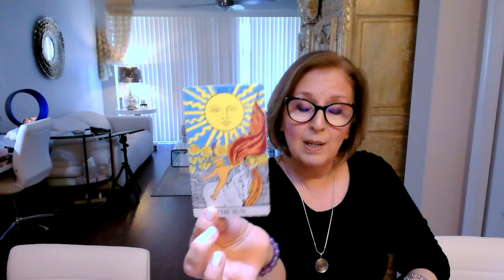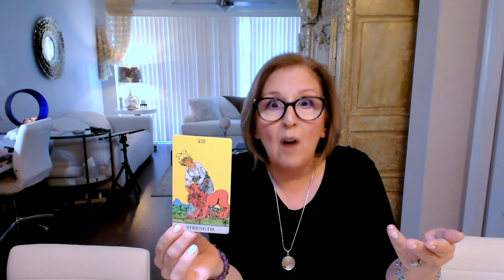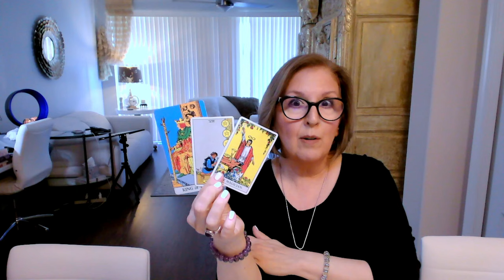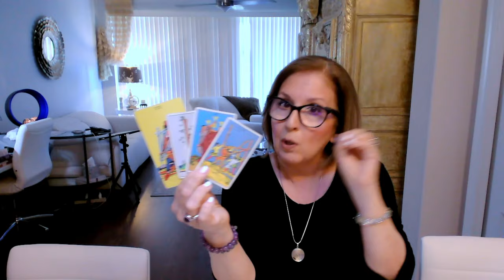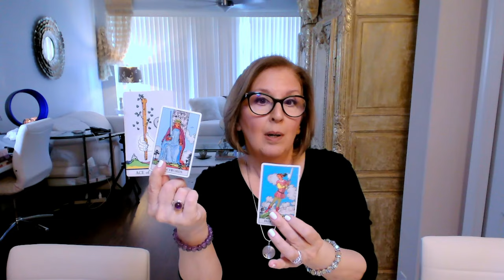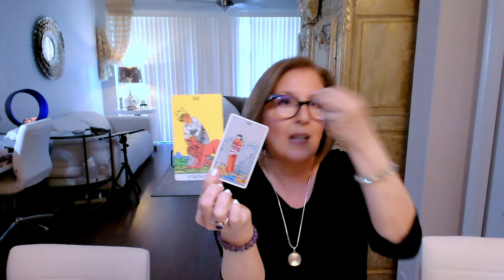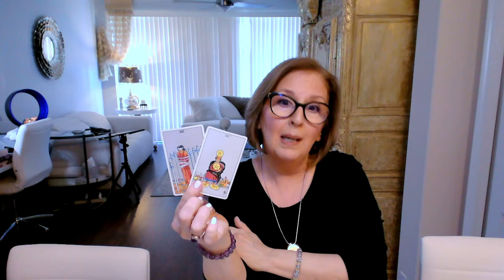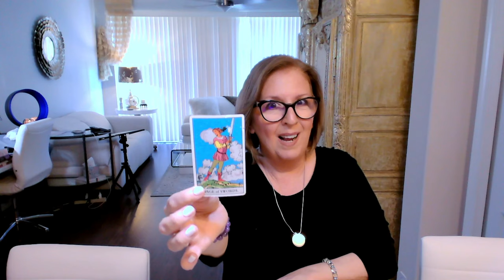LIBRA ♎️ You're both open to a reconciliation!